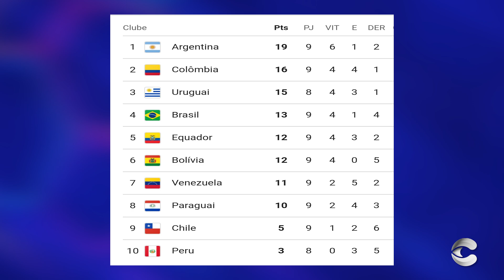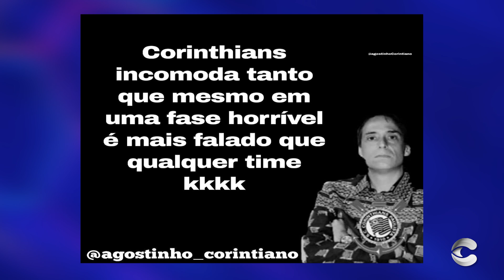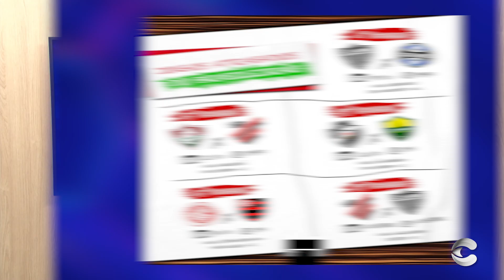HORA DO ESPORTE - 11/10/2024